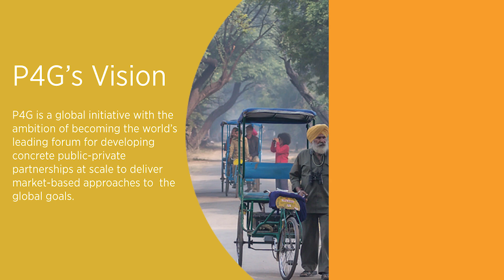P4G: Accelerating partnerships for a more sustainable world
The P4G Summit will gather Heads of States and Government, leaders of international organizations, businesses, academia and civil society to form a powerful coalition for delivering on the sustainable development goals through innovative partnerships. More at: p4gsummit.org